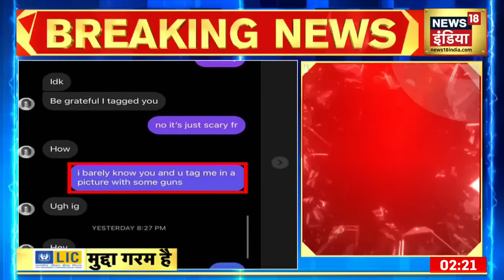Afternoon News: Russia Ukraine War | आज की ताज़ा खबर | 25 May 2022 | Latest Hindi News| News18 India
Russia Ukraine War : रूस और यूक्रेन के बीच 24 फरवरी 2022 को युद्ध शुरू हुआ था. युद्ध की वजह से अलग-अलग देशों को अनाज, डीजल-पेट्रोल और कई अन्य ज़रूरी चीजों की किल्लत महसूस हो रही है. युद्ध के बीच क्या है Putin का ऑपरेशन ईगल ? देखिये पूरी रिपोर्ट